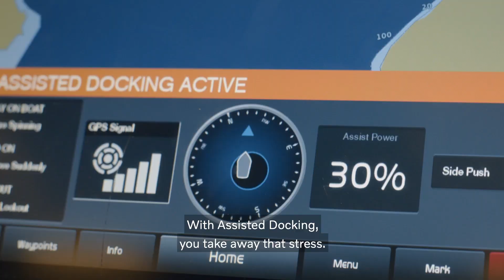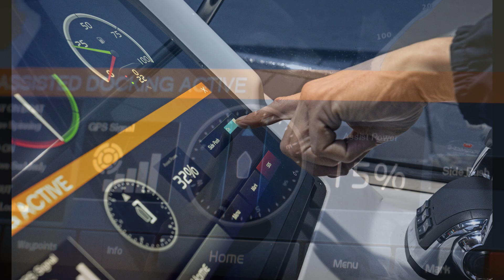VOLVO PENTA UNVEILS PIONEERING SELF-DOCKING YACHT TECHNOLOGY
Easy docking
“Docking is one of the most challenging boat handling maneuvers – getting it wrong can be embarrassing, expensive and precarious,” says Björn Ingemanson, President of Volvo Penta. “Our IPS system has already taken great strides in making docking easier, and this new self-docking feature takes that process one important stage further. Its sensors and onboard computers react in milliseconds to changing wind and sea conditions, constantly making micro adjustments in power and steering angle of the IPS drive to keep the boat on its intended course into a safe berth. If necessary, the docking process can be paused, and the system will hold the boat stationary in the water. Even in changing sea conditions it can make the sea appear to stand still.”

Automating the docking process involves three distinct phases. Firstly, as the boat nears its berth, the system recognizes that it has entered a ‘catch zone’ and sends out a signal to the captain that it is ready to dock. Once the captain has activated the self-docking function, the boat is then (aided by GPS), automatically moved into a ‘docking ready’ position. Once the captain has initiated the final stage, the system uses a combination of GPS and sensors, both those fitted onboard and additional sensors fitted to the destination dock to automatically move the boat into a safe berth.

"Amsterdam” by Glitch feat. Nixa

Concept Boat
barco de concepto
barco conceito
barca di concetto
Konzeptboot
概念船
コンセプトボート
अवधारणा नाव
konsept tekne

Amazing boat
tolles Boot
barco incrível
barca incredibile
barco asombroso
geweldige boot
很棒的船
素晴らしいボート
अद्भुत नाव
muhteşem tekne

electric boat
barco elétrico
barca elettrica
elektrische boot
elektrisk båt
perahu listrik
bateau électrique
elektrisk båd
Elektroboot
電動船
電気ボート
elektrikli tekne
बिजली की नाव
Torqeedo

Solar watercraft
Solar boat
barco solar
barca solare
solbåd
zonne-boot
Solarboot
perahu surya
bateau solaire
güneş teknesi
ソーラーボート
太陽能船
सौर नाव